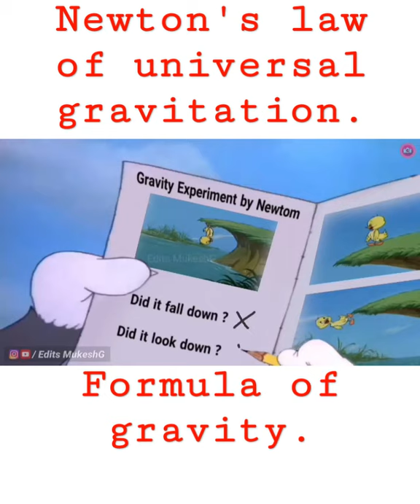Newton's law of universal gravitation.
If tom was Newton. Think then what will happen.